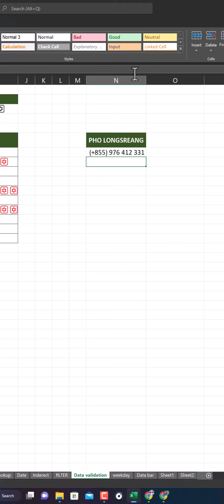Xlookup function in excel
MS word
MS Excel

Convert text formart to number